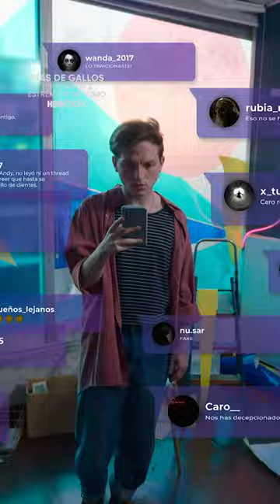[TRÁILER] 'Días de Gallos' Temporada 2 - HBO Max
Días de Gallos, el drama juvenil y musical basado en el fenómeno del freestyle estrena la segunda temporada el 15 de junio en HBO Max.

Creado por Lucas Jinkis y Hernán Guerschuny, está protagonizado por Ángela Torres, Ecko y Tomás Wicz, junto a Roma, Franco Rizzaro, Nacho Quesada, Stuart, Cacha, Klan, Carlos Portaluppi, Paola Barrientos, Diego Dominguez y Andrea Garrote.

Información difundida vía Ninch Company.